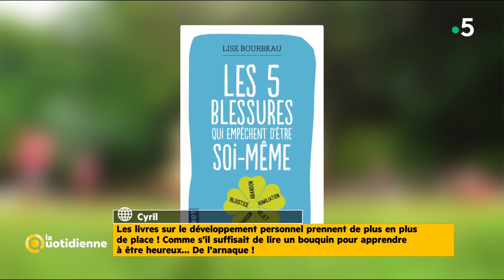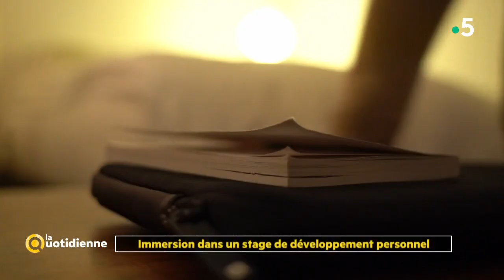Le business du développement personnel : doit-on s'en méfier ? - La Quotidienne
Consommation solidaire, transition écologique et bons conseils sont au rendez-vous du magazine présenté par Maya Lauqué et Thomas Isle, entourés d'une bande d'experts-chroniqueurs. Leur objectif : apporter des réponses concrètes aux nombreuses questions des téléspectateurs. La rubrique &quot; Soyons solidaires &quot; continue de mettre en lumière une association. Avec : Victoire N'Sondé (consommation), Fabien Bordu (argent), Gérard Michel (juridique), Jimmy Mohamed (bien-être), Laetitia Barlerin (vétérinaire), Alain Baraton (jardinage), Jean-Sébastien Petitdemange (made in France) et Gavin's Clémente Ruiz (patrimoine). Le téléspectateur retrouve également la cuisinière Farida qui partage ses recettes et ses astuces ainsi que des chefs qui nous proposeront, entre autres, des recettes anti-gaspi.